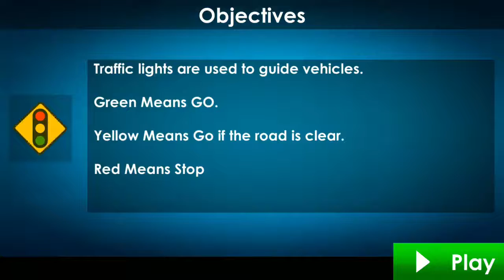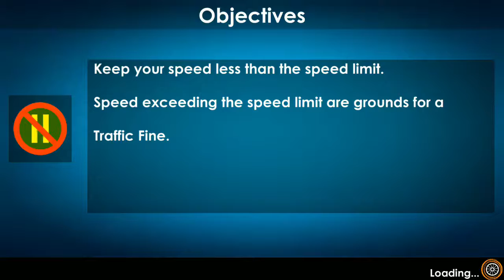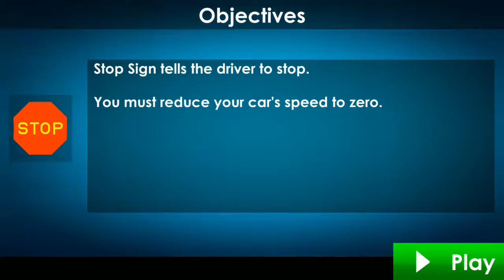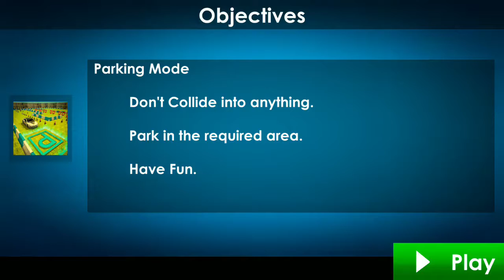Car Driving Multistory 2020: Real Driving Academy Test - Ferrari Car Games | Best Android GamePlay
Car Driving Multistory 2020: Real Driving Academy Test - Ferrari Car Games | Best Android GamePlay | Best Android GamePlay Top5star Games: gaming channel about IOS and Android Games, gameplay, walkthrough and much more. Best mobile game Channel!

Game Developer : Spark Game Studios

25 different vehicles to drive
3 different types of controls i.e. Button, Tilt and Steering

Download for free the best “Car Driving School Game 2020: Real Driving Academy Test” among all other free car games. We’d appreciate to hear your suggestions and comments. Please don’t forget to rate us